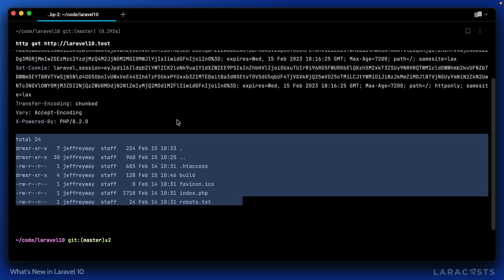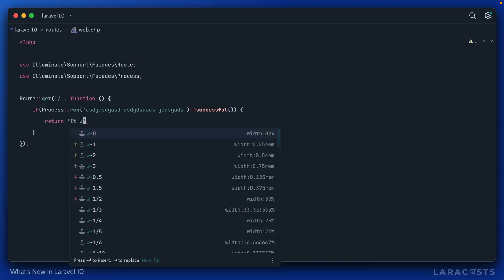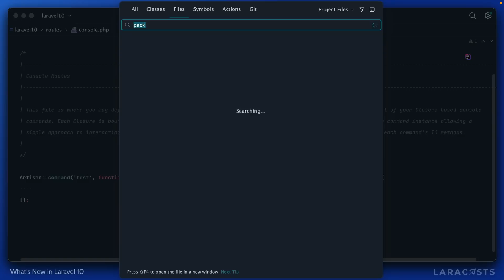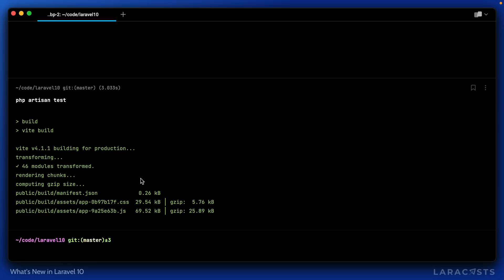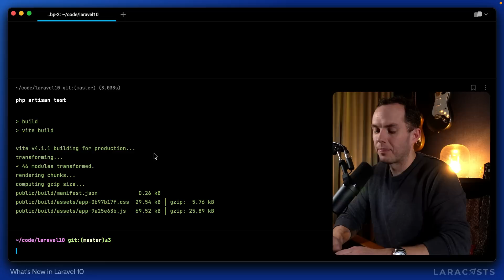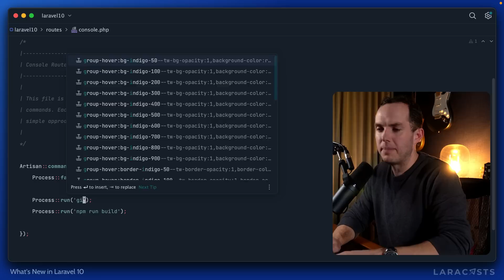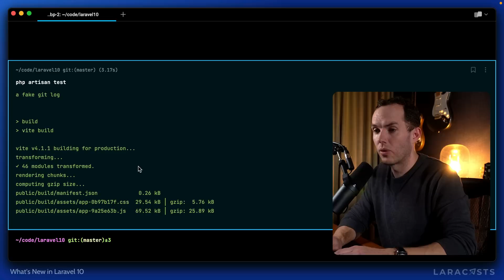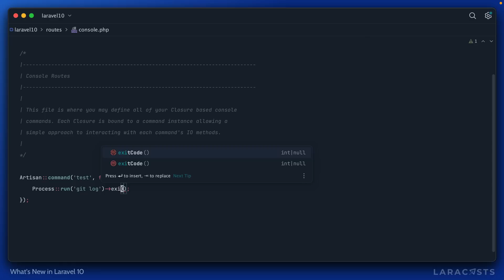What's New in Laravel 10 - The New Process Facade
Laravel 10 now ships with a new Process facade. This facade, built on top of Symfony's excellent Process component, allows you to easily invoke and execute shell commands, and even run them asynchronously in the background. Let's quickly review how to use it.